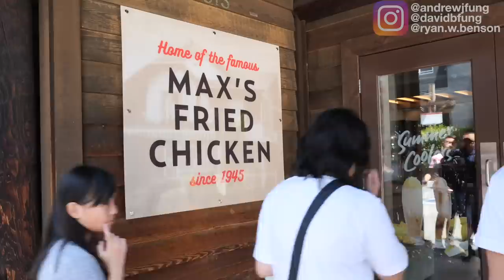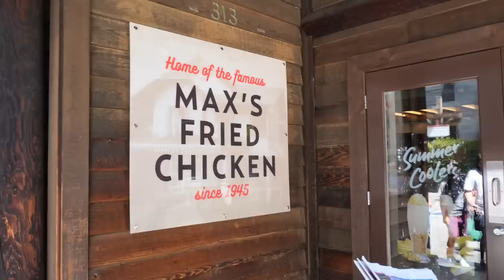MAX'S vs JOLLIBEE: WHATS THE BEST FILIPINO FRIED CHICKEN? | Fung Bros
CAMERA //
EDITOR //

[Playlist Specific Hashtag]